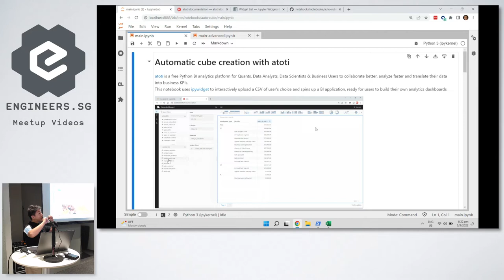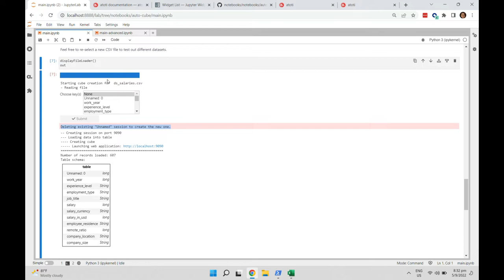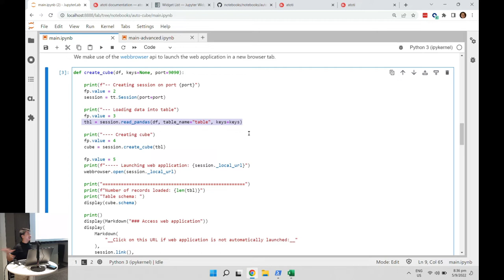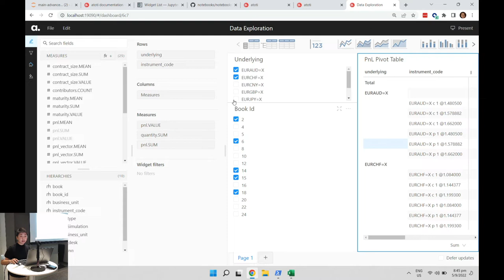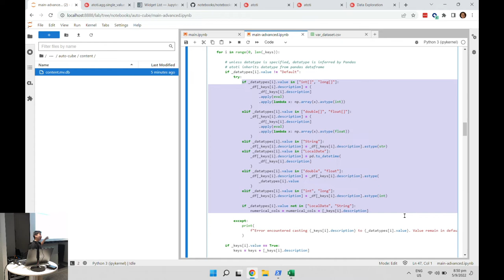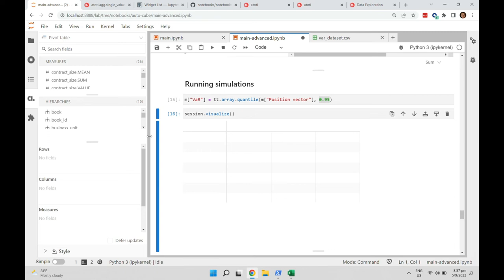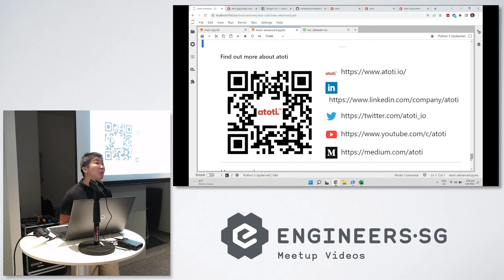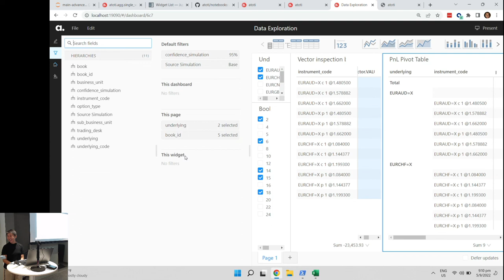Create a Python BI web application with a few clicks - Singapore Python User Group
How long does it take for one to code a BI analytics platform? Using atoti and ipywidget, we will see how we can create a small application that allows us to spin up an BI platform from a single CSV with just a few clicks. Learn more about multidimensional analysis through interactive visualizations and storytelling with atoti dashboards!

Huifang Yeo is a data evangelist with atoti who actively communicates with a growing community about various data analytics use cases. Prior to her current role at ActiveViam, she worked as a Senior Business Analyst and IT Project Manager in a financial institution.